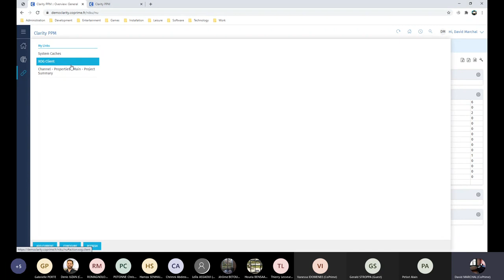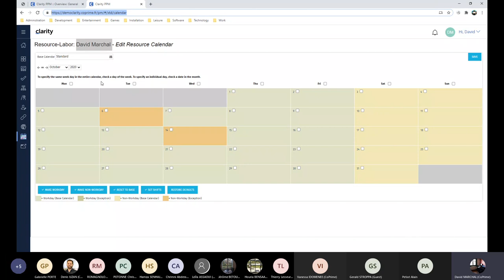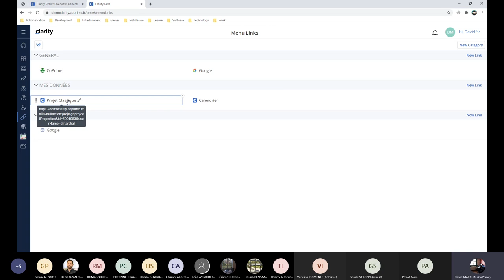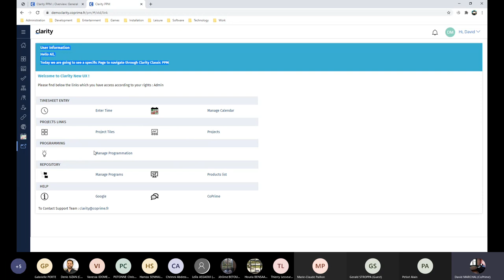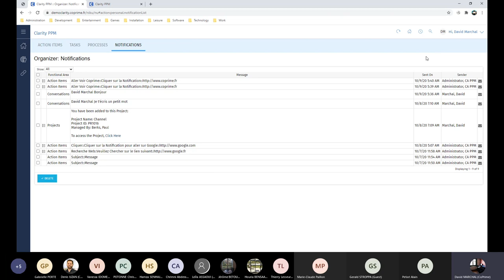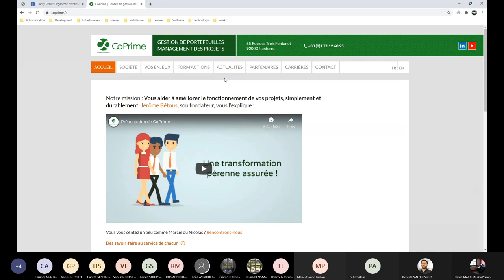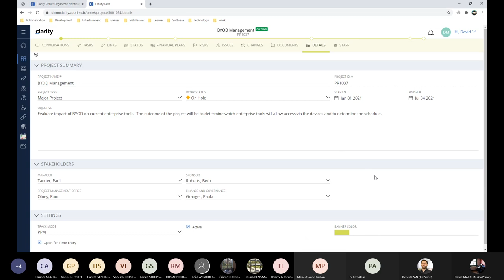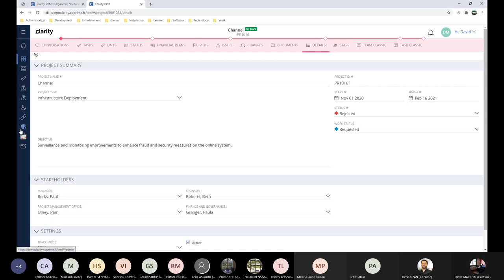Clarity PPM What's New 2 ème partie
2 ème partie sur les nouveautés Clarity 15.8.1.

Rejoignez-nous  sur Linkedin pour plus de partages et de publications .

Simplifiez la gestion de vos projets !

Vos CoPrimiens